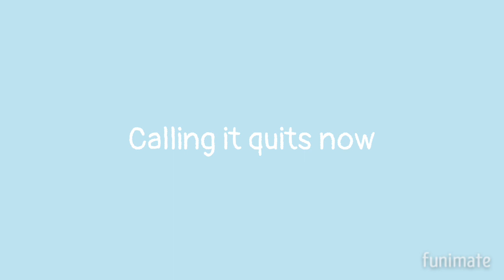Sunflower MEP Part 1 - @XxSUGACUBExX (V.1)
version one of my MEP Part For @XxSUGACUBExX

App - Funimate

Credits
- audio is SUNFLOWER by POST MALON
- character is SAYORI from DDLC